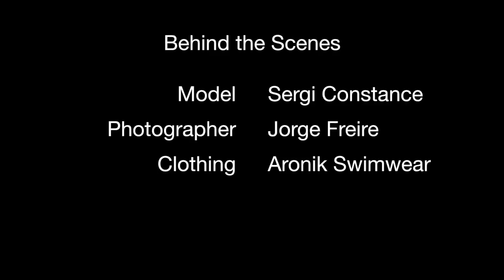Sergi Constance, behind scenes photoshoot ARONIK SWIMWEAR